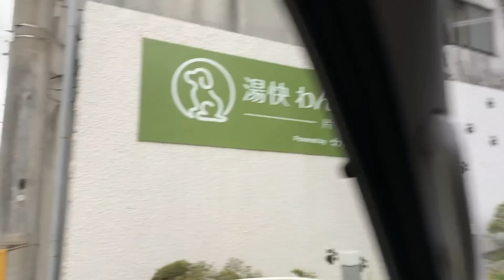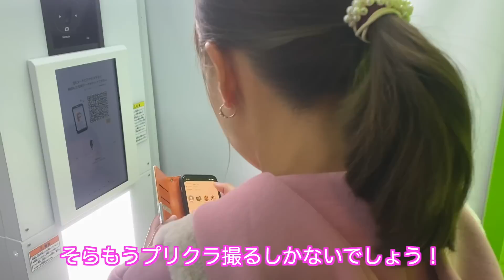【犬とお出かけ】いざ！わんわんリゾート片山津へ！！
結婚10周年記念としてみんなで
わんわんリゾート片山津へ行ってきました( ＾∀＾)
なかなかわんちゃんに優しいいいところでした！！